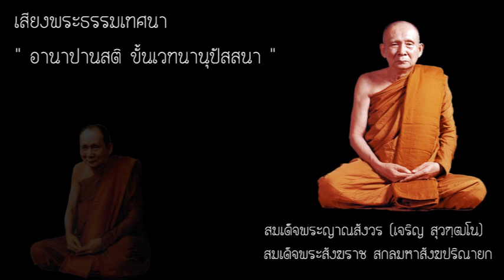07A.อานาปานสติ ขั้นเวทนานุปัสสนา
เสียงพระธรรมเทศนา ของ สมเด็จพระญาณสังวร (เจริญ สุวฑฺฒโน) สมเด็จพระสังฆราช สกลมหาสังฆปริณายก

07A.อานาปานสติ ขั้นเวทนานุปัสสนา